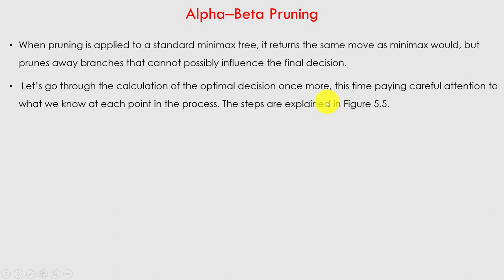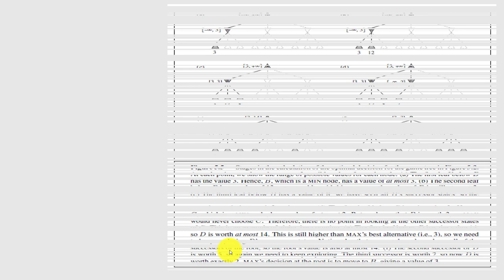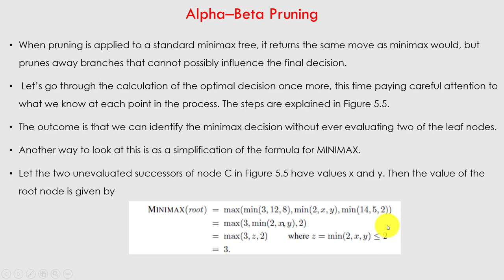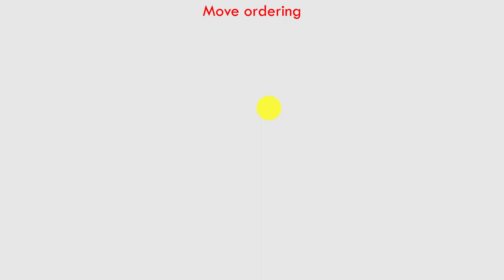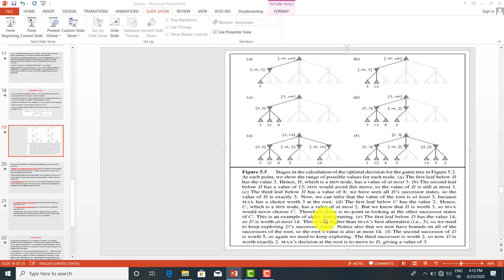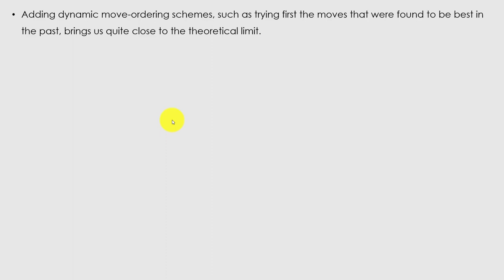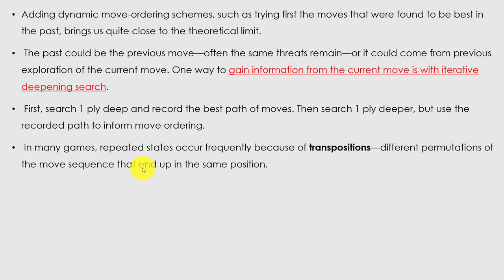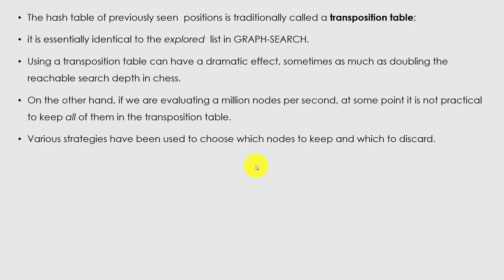Game Playing 4